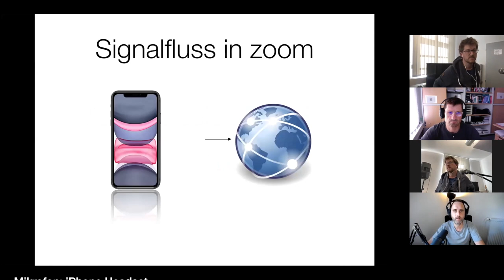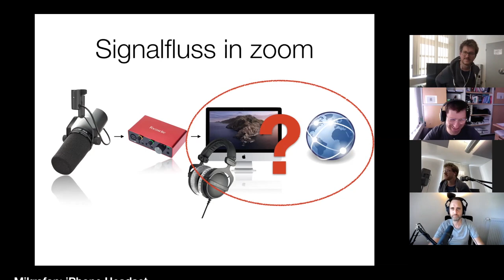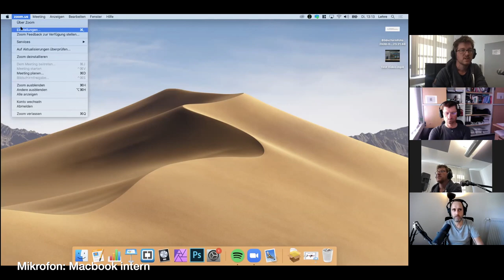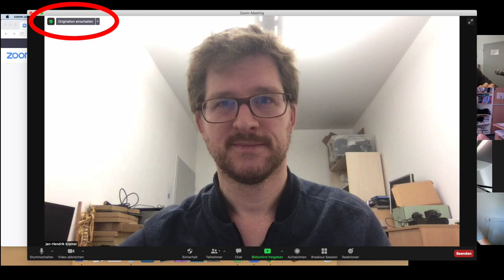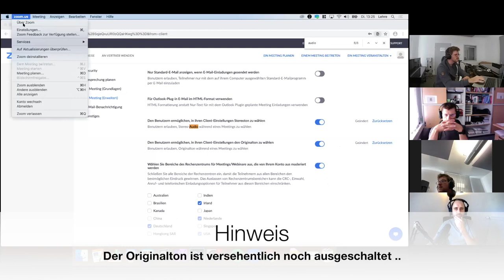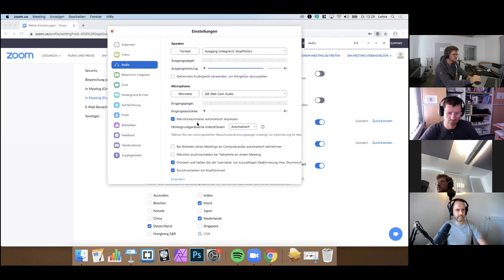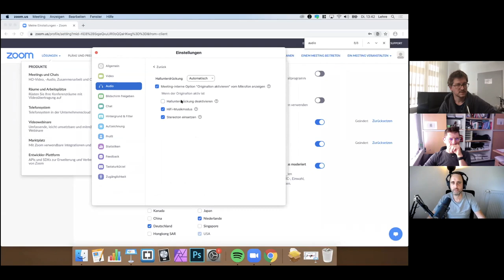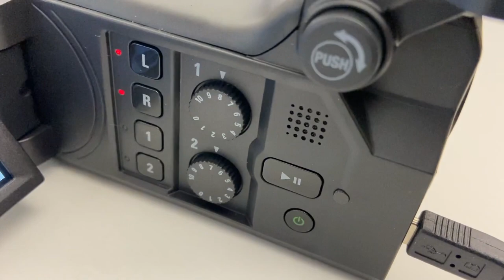Tools in der Lehre: Audio - Mikrofone und Einstellungen in Zoom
Jan-Hendrik Kramer (Institut für Musik), Nicolas Meseth (Fakultät Agrarwissenschaften & Landschaftsarchitektur) und Karsten Morisse (Fakultät Ingenieurwissenschaften und Informatik) von der Hochschule Osnabrück tauschen sich über die von Ihnen eingesetzten Tools in der "digitalen" Lehre aus. Einige Erfahrungen aus dem spontanen Sprung in die Online-Lehre durch die Corona-Pandemie. In dieser Episode werden unterschiedliche Mikrofone sowie die Audio-Einstellungen in Zoom detailliert besprochen.